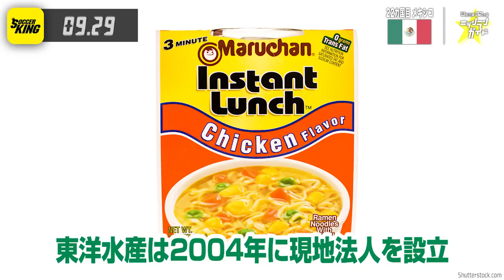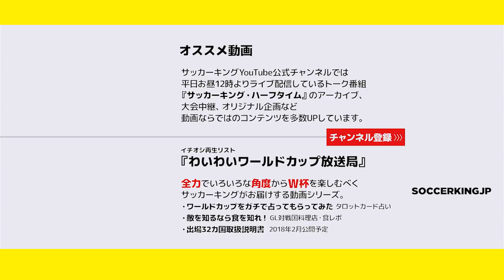【ロシアW杯】メキシコ代表を格付け！【出場32カ国ミッシランガイド 22/32】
サカキン編集部みっしーが出場全32カ国を1カ国ずつ、丁寧にわかりやすく説明する動画『ミッシランガイド』シリーズ。

F2・メキシコは星いくつ？注目選手は？W杯ではどこまでいける？サカキン編集部みっしーがズバリ格付けします！

⏯全力でいろいろな角度からロシアW杯を楽しめる『わいわいワールドカップ放送局』の再生リスト